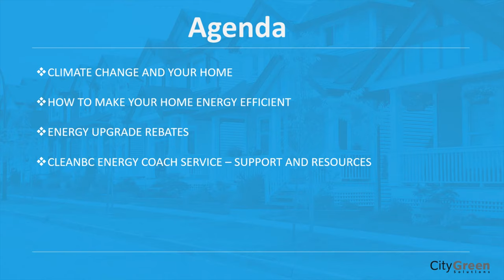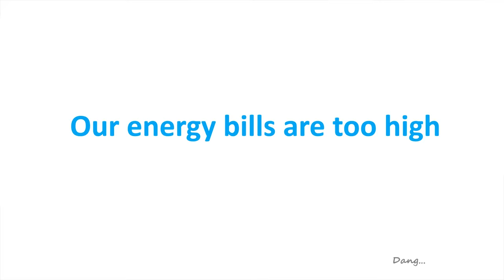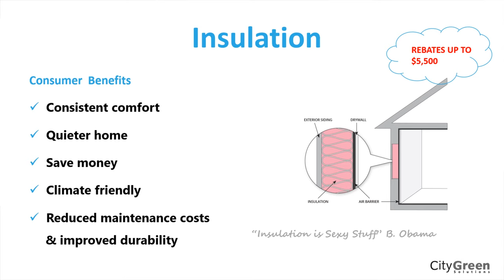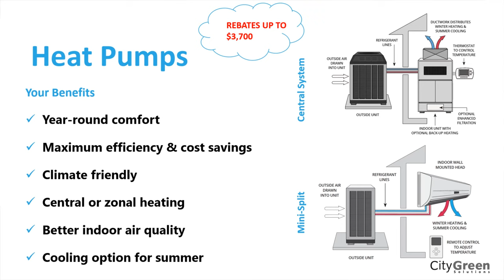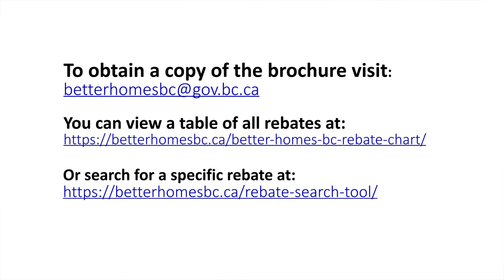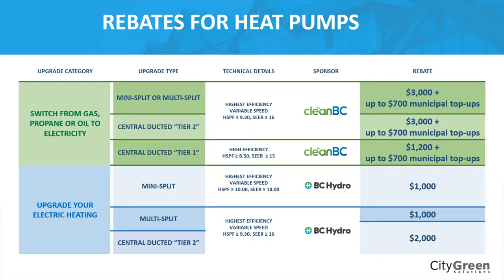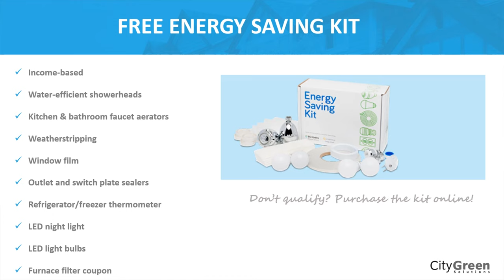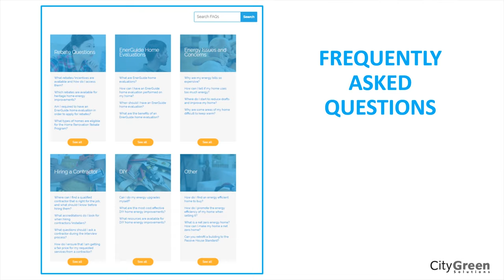Elena Dopfer - Climate Friendly Home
If you feel overwhelmed by the scope of the ecological crisis and wonder what you as an individual can possibly do, Elena Dopfer’s presentation is just what you need. Ms. Dopfer describes a variety of energy efficiency upgrades we can make right in our own home.

From transitioning to a heat pump, to adding insulation, to installing better windows, Ms. Dopfer outlines many changes we can make that reduce greenhouse gas emissions and can simultaneously reduce our energy bills.  Ms. Dopfer also outlines the basics of Clean BC – British Columbia’s pathway towards a more sustainable future – and gives important details about financial incentives available to making energy efficiency upgrades in your home.